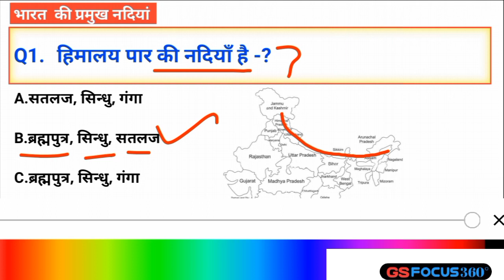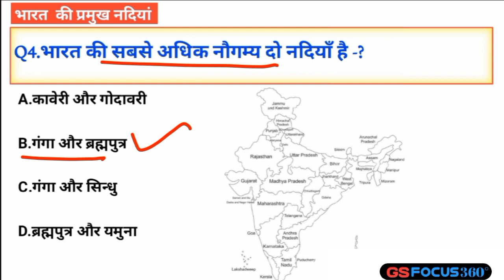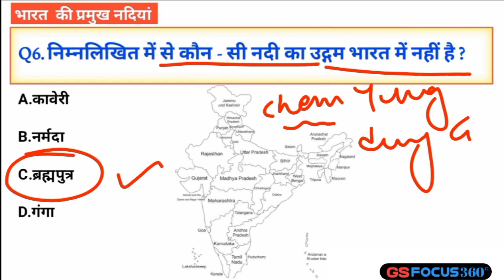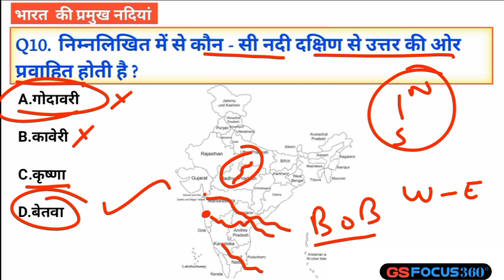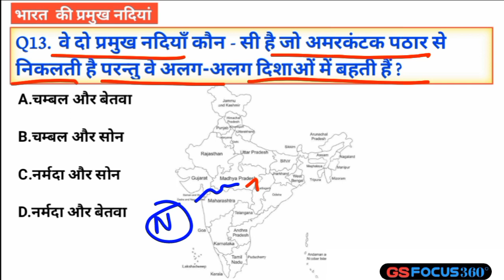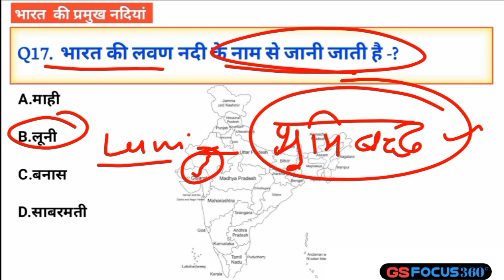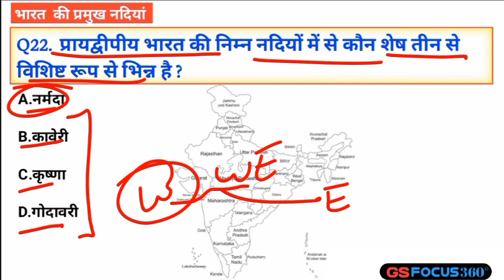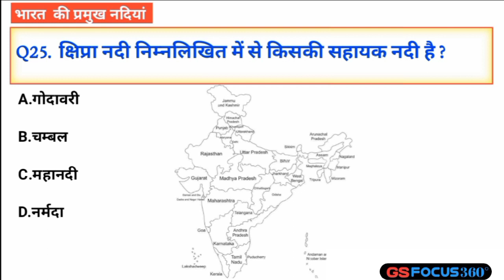भारत की प्रमुख नदियां mcq | Mcq based on indian river system|Rivers_mock test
"Test your knowledge about India's major rivers with this MCQ-based mock test! Learn about the geography, hydrology, and significance of rivers like the Ganges, Yamuna, Brahmaputra, and more. Challenge yourself and enhance your understanding of India's rich river system.

up gk revision class,

up gk question and answers in hindi,

rankers gk up gk,

rankers gk up gk class,

up gk class by rankers gk,

UP Current affairs Fast Revision,

up police current affairs 2024 by rojgar with ankit,

up current affairs 2024 by rankers gk,

up police current affairs 2024 by rankers gk,

धन्यवाद दोस्तों 🙏